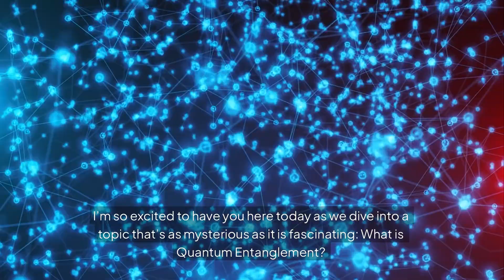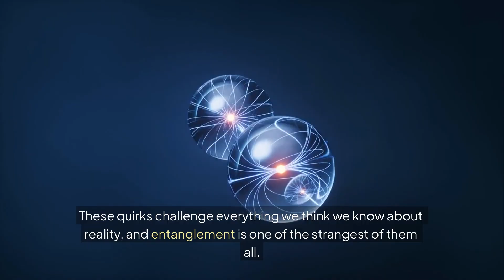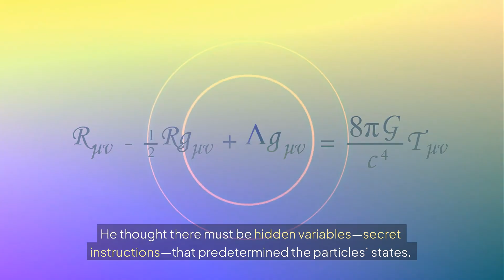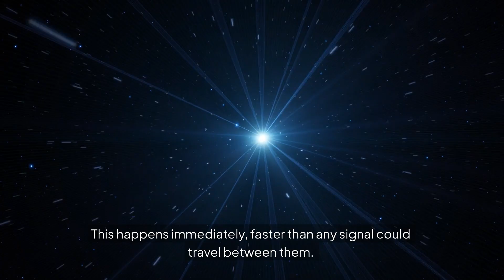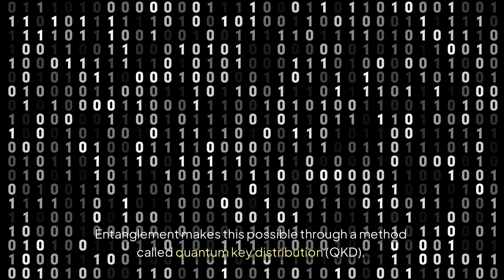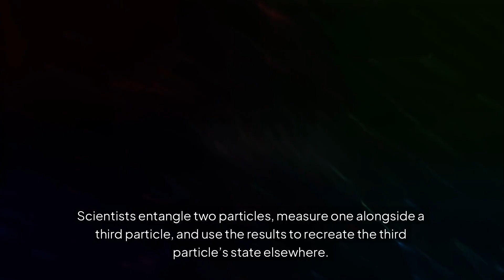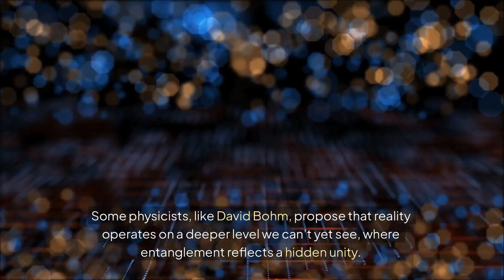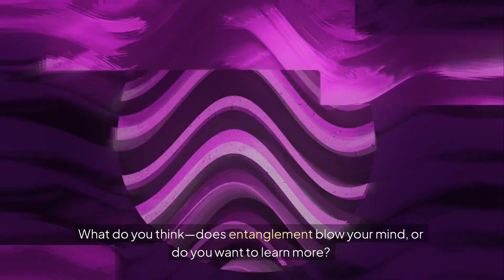What is Quantum Entanglement?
Join Dr. Carmenatty to uncover "what quantum entanglement is" in this video! We delve into the complex world of quantum mechanics, explaining how entangled particles connect across distances and underpin technologies such as unhackable communication and quantum computing. Perfect for beginners and science enthusiasts, this engaging narrative encourages you to delve deeper.